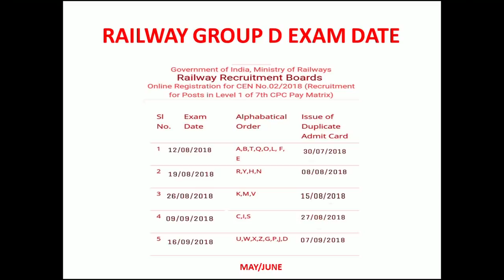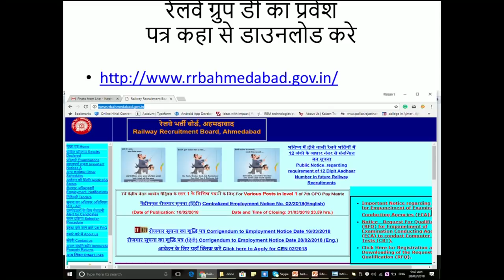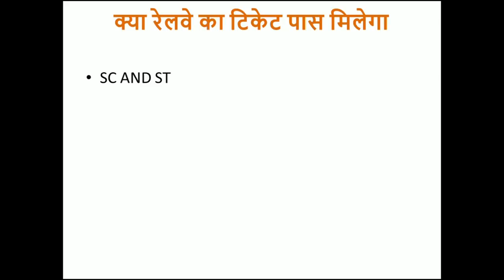RAILWAY GROUP D EXAM DATE AND ADMIT CARD (RRB)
HELLO FRIENDS, IN THIS VIDEO I CLEARED ALL THE DOUBT THAT WERE ASKED BY YOU THROUGH COMMENT SECTION. SO I INCLUDE THREE MOSTLY ASKED QUESTION THAT ALL ARE ABOUT RAILWAY GROUP D EXAM DATE AND ADMIT CARD.
THANKS